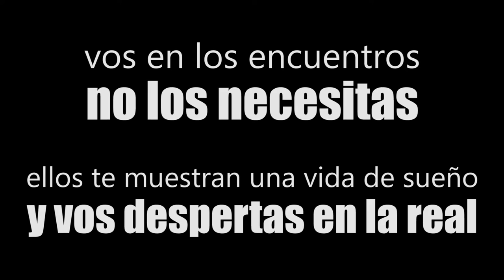CONTRAPUBLICIDAD Cerveza 2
2ª Contrapublicidad realizada en las prácticas de los talleres de realización audiovisual de Faro TV 2016.

"vos en los encuentros no los necesitas... ellos te muestran una vida de sueño y vos despertas en la real"

Actores:
German Guzman
Emme Morson